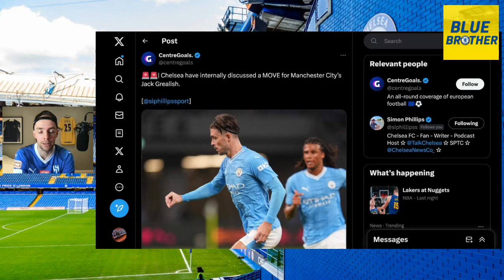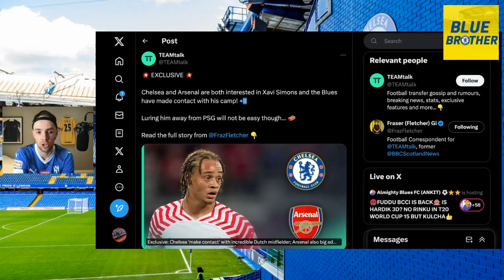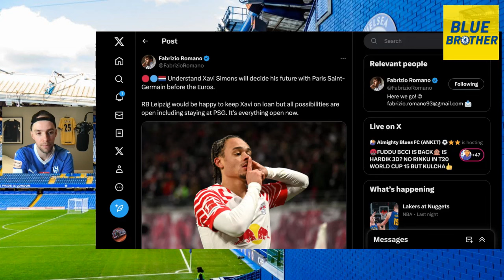CHELSEA INTERESTED IN JACK GREALISH AND XAVI SIMONS!! | HOW POSSIBLE IS A MOVE FOR EITHER PLAYER?!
I give my thoughts on Chelsea's interest in Jack Grealish and Xavi Simons.